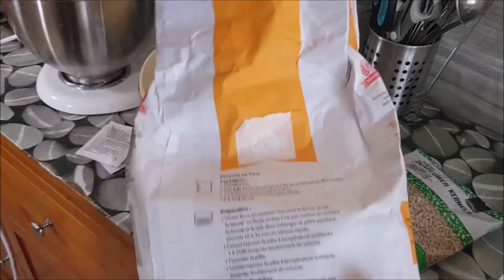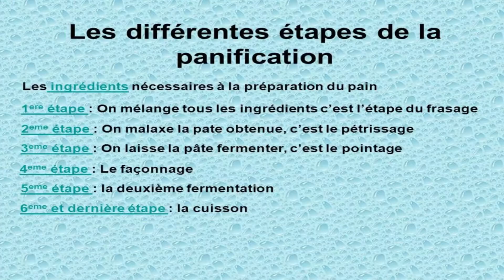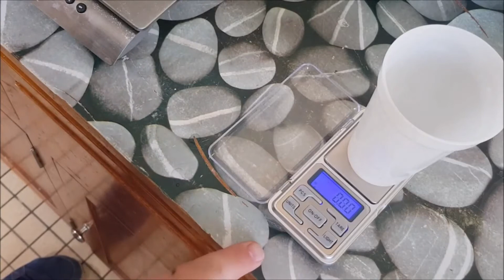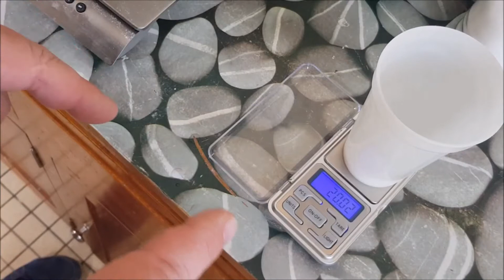COMMENT FAIRE SON PAIN MAISON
destine a l'autonomie ,le survivalisme .
. ▶ 3 EME chaîne RANDO DECOU'VERTE :
destine UNIQUEMENT a la randonnée , bivouac , et bushcraft